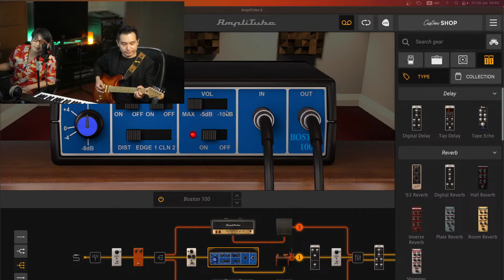บันทึกไลฟ์สด : แอบไลฟ์ตอนตี 4 ! ep.1 (30 มิย. 2566)